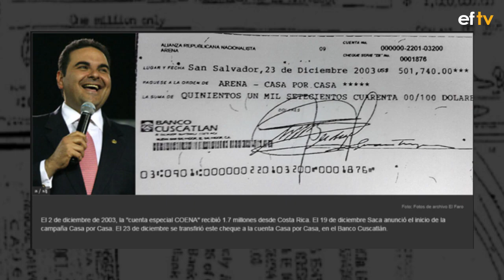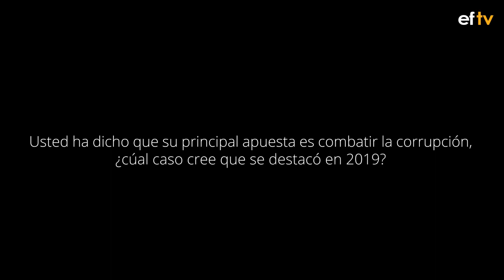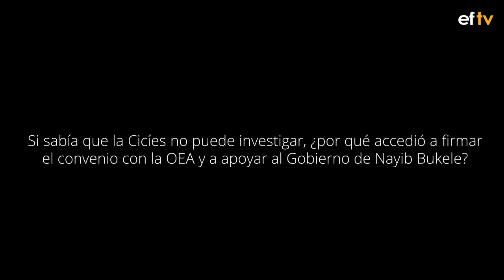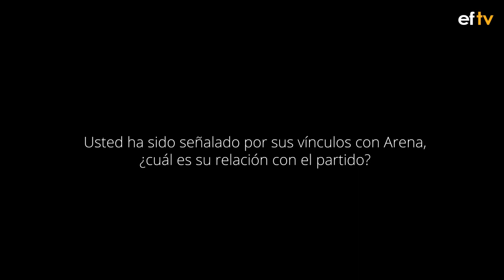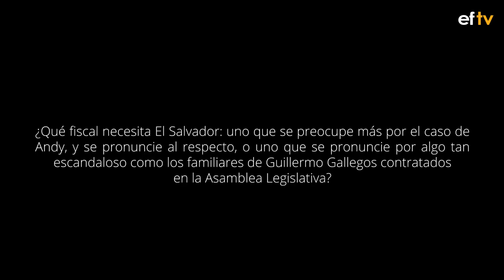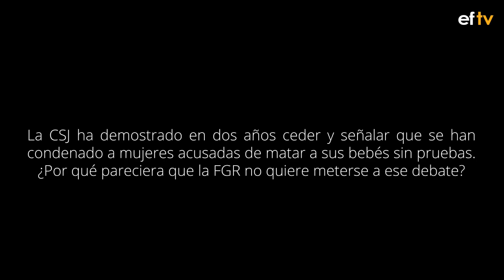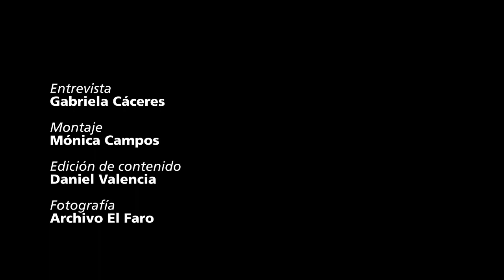El fiscal Melara en 6 respuestas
En esta entrevista para El Faro, el fiscal general, Raúl Melara, hace un balance sobre su primer año de gestión y muestra su visión sobre la Cicíes, los exfiscales y el aborto.